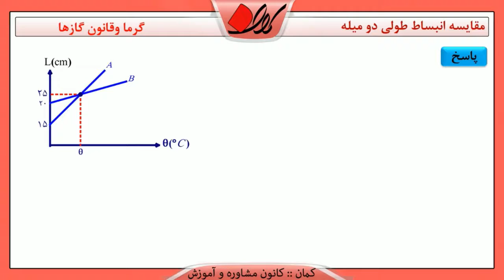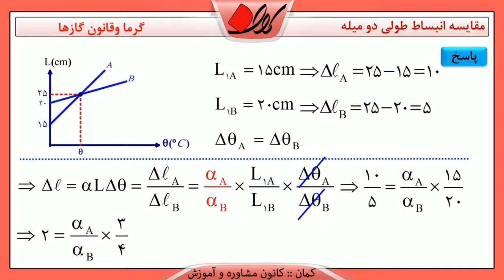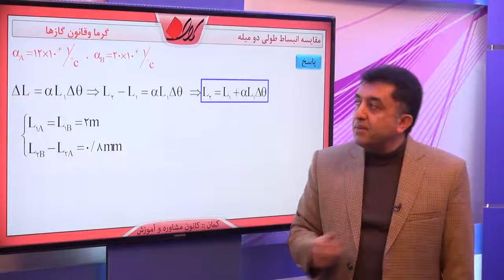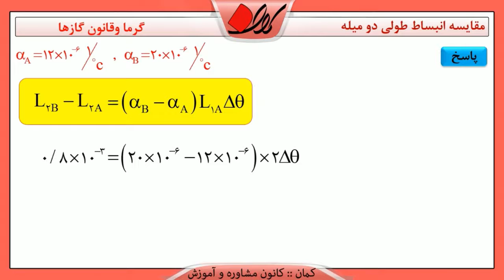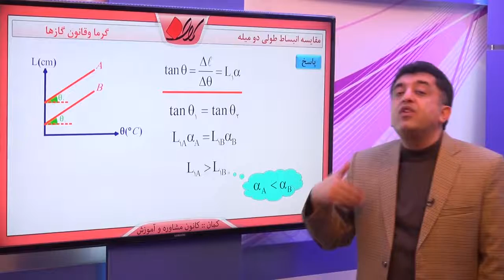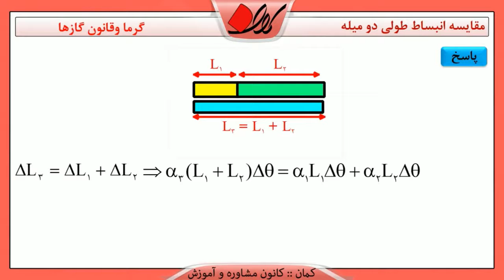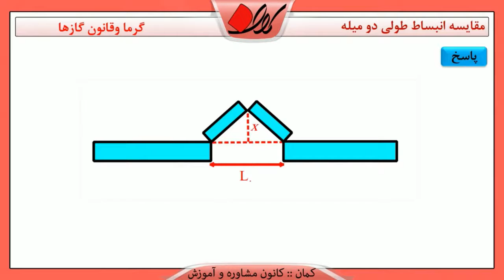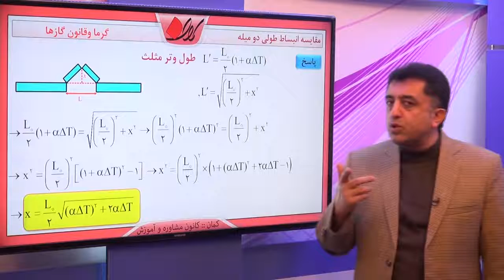فیزیک 2 کنکور گرما و قانون گازها اثر دما بر انبساط اجسام جامد مقایسه انبساط طولی دو میله